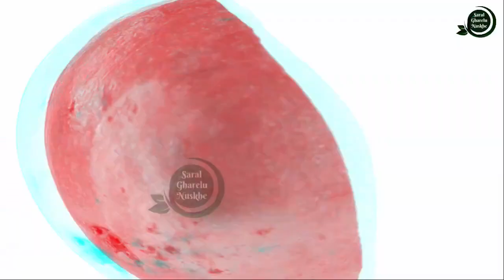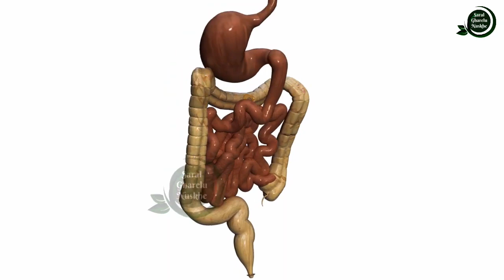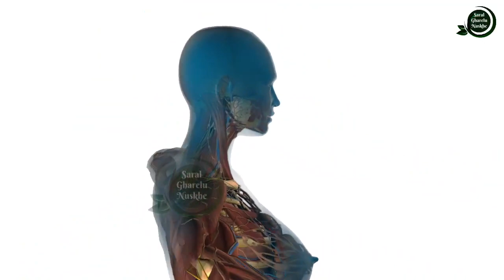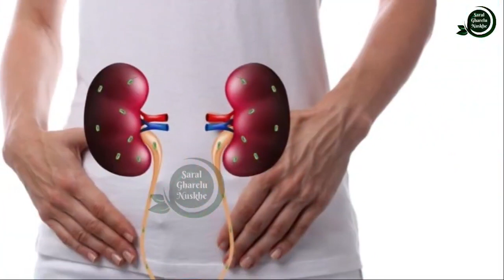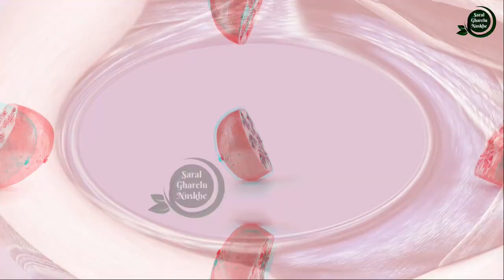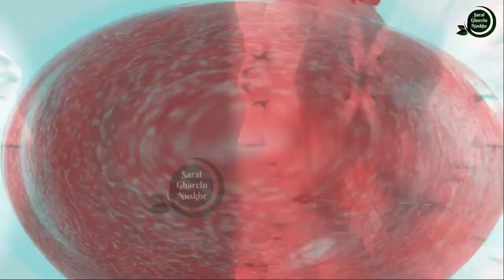अनार के छिलकों को फेंकने की गलती कभी मत करना Health Benefits Of Pomegranate PeelAnaar Ke Chilke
नमस्कार दोस्तों आज की इस वीडियो में मैं आपको...|| अनार के छिलकों को फेंकने की गलती कभी मत करना \\ Health Benefits Of Pomegranate Peel\Anaar Ke Chilke

Dosto aaj ki video me mai aapko Anaar Ke Chilke Ke jabarjast fayde ke bare me bata raha hoon.

धन्यवाद !